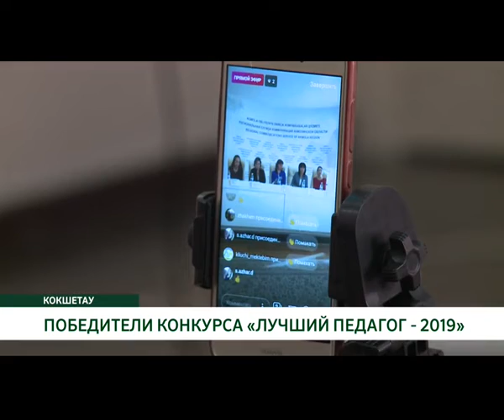«ЛУЧШИЙ ПЕДАГОГ - 2019»